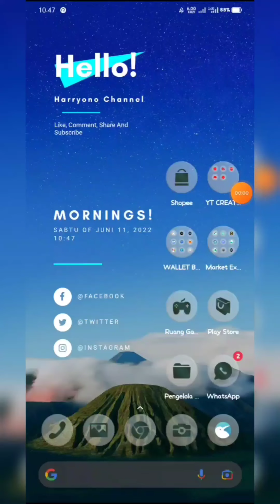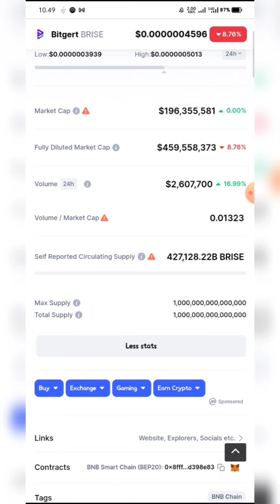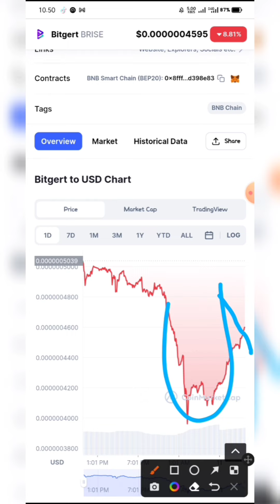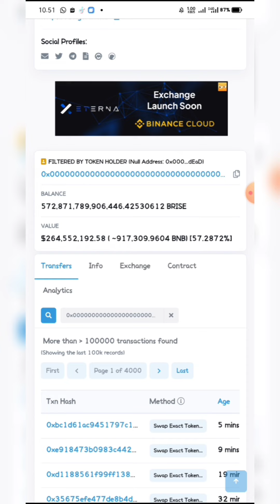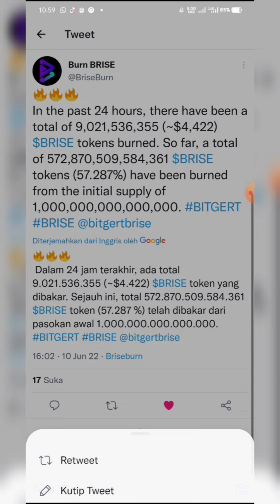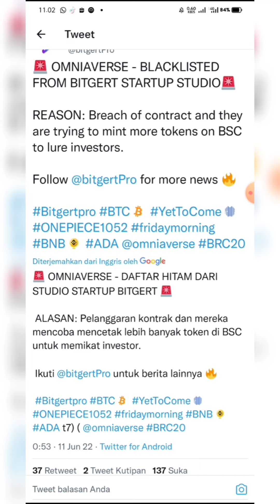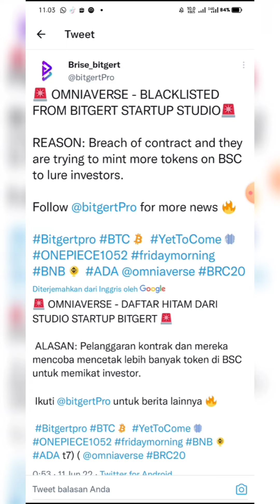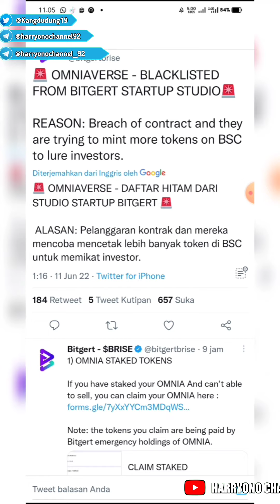Alert !!! Bitgert Brise Token Burn mencapai 9 Milyar token ($4,422) Dalam 24 Jam Terakhir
The live Bitgert price today is $0,000001 USD with a 24-hour trading volume of $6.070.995 USD. We update our BRISE to USD price in real-time. Bitgert is down 9,06% in the last 24 hours. The current CoinMarketCap ranking is #2921, with a live market cap of not available. The circulating supply is not available and a max. supply of 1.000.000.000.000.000 BRISE coins.

If you would like to know where to buy Bitgert at the current rate, the top cryptocurrency exchanges for trading in Bitgert stock are currently MEXC, Gate.io, IndoEx, $XT.COM, and BitMart. You can find others listed on our crypto exchanges page.

Contoh:
1. Comment terkait video ini (bebas asal sopan)
2. 2. Gunakan hastag
3. 3. Enter wallet address bep20 (0x9dxxxx)
Done

Good luck